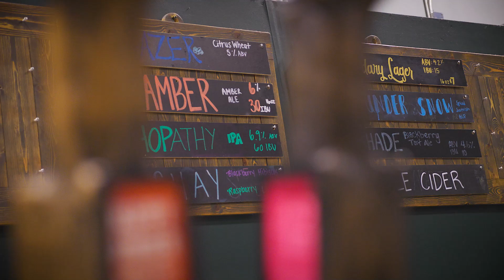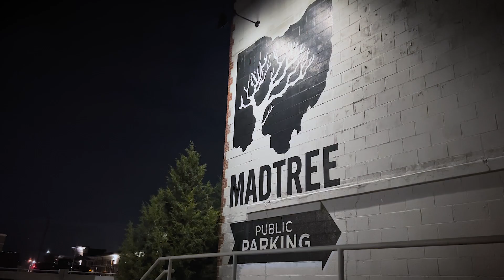2024 Best Ohio Craft Brewery: MadTree Brewing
Our first-ever Best Ohio Craft Brewery, as voted on by the public, goes to MadTree Brewing in Cincinnati, Ohio.

2024 Industry Awards Celebration WINNER! Best Ohio Craft Brewery isa brewery or brewer recognized for extraordinary contributions to the craft brewery segment of the hospitality industry – known for innovation, hospitality and demonstrates a passion for the industry.

Speakers in video: Brady Duncan and Kenny McNutt, Co-Founders of MadTreet Brewing